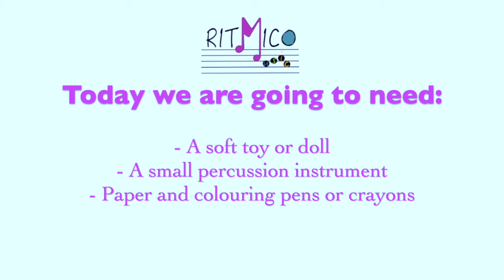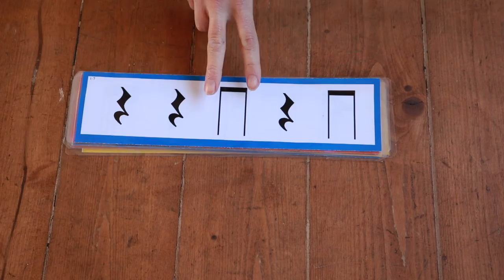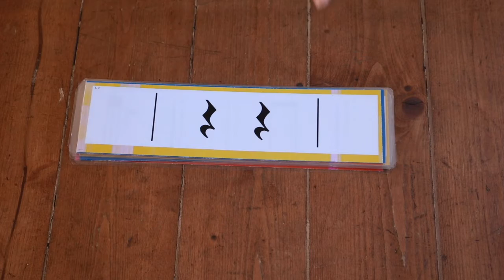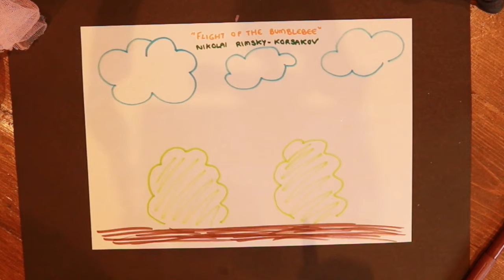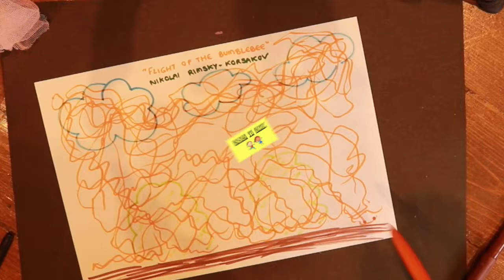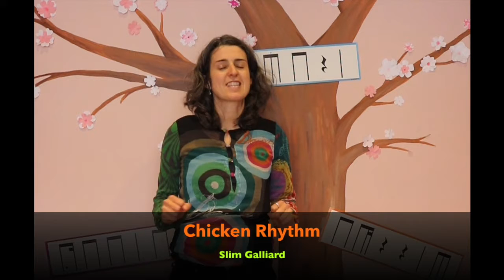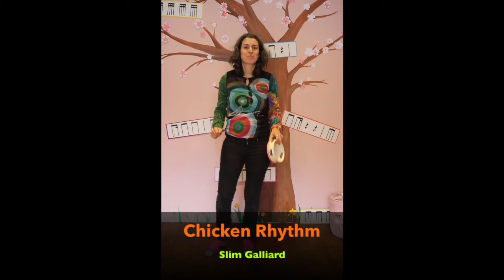MUSIC ROOM Lesson 4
Ritmico Music - Music Room - Lesson 4
For children aged 3-5 years old.

In this lesson children will work on performing written rhythm notation, singing do-re-mi, recognising the shape and expression of music, body coordination and pitch recognition.

Out curriculum is based on the Kodaly method and Music Mind Games.

Ritmico Music is a specialised music school for children based in Edinburgh, with the primary aim of providing a quality rounded music education and instrumental teaching to children.